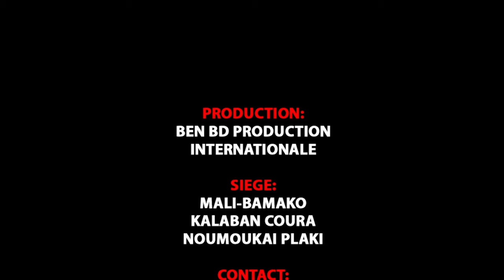CONCERT DE BALAKE SISSOKO & FATIM KOUYATEpartie2 par BEN BD PROD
CONCERT DE FATIM KOUYATE et BALAKE SISSOKO au BLOMBA Partie 2 LA STAR FATIM KOUYATE dite ( TIM TIM LA STAR ) est une jeune artiste Malienne et griotte Mandinguée née à BAMAKO et grandit à BAMAKO et elle à commence sa carrière de chanteuse très jeune et à enchainé les projets sur Bamako au début des années 2000 et elle fait du traditionnel Mandingue en Allant jusqu'au HIP HOP avec ces Amis d'alors elle enchaine les featurings dans le milieu du RAP au Mali et en 2010 sa carrière prend un tournant decisif quand la Star ROKIA TRAORE lui demandede la rejoindre son groupe sur ces tournées et les sorties D'Albums ( Tchamanthé et Beautiful Africa ) la Star TIM TIM apprend énormément tant au niveau technique que professionnel. Elle travesera Régulièrement les USA L'AUSTRALIE en passant par LONDRE et L'EUROPE et du nord maintes fois durant ces quatre années de tournées mondial intensives et elle tire une solide expérience et la maitrise de sa voix devient impressionnante ou après elle c'est lancé dans sa carrière musicale ayant comme son destin dans la tradition griotte et aujourd'hui elle est très très célèbre partout au Mali et dans le Monde entier et la Star FATIM KOUYATE se bat encore pour son avenir et sa carrière internationale et la voilà un très bon CLIP Officiel dans ( Concert 100% Live de BALAKE SISSOKO et FATIM KOUYATE au BLOMBA ) pour vous les FANS avec le soutiens et la communication de son Label Universel BEN BD PRODUCTION INTERNATIONALE contacts: 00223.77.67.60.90 ou 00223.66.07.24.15 ou 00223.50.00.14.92 internationale: 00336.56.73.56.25 par E-mail: /